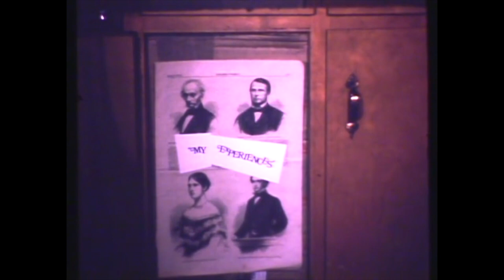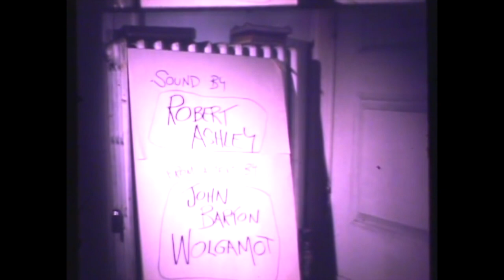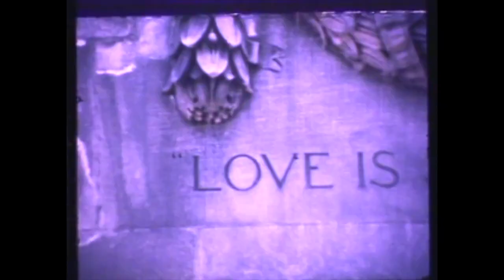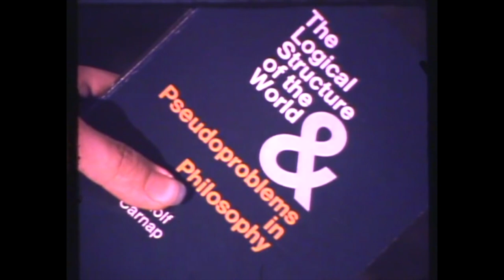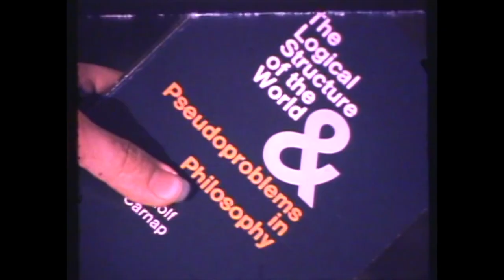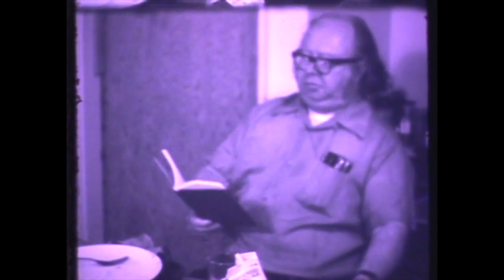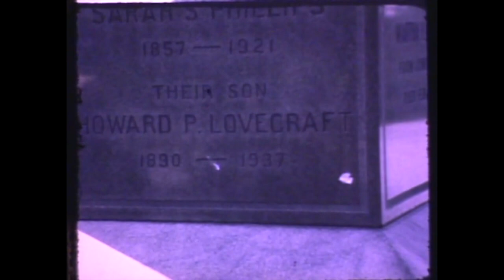The Logical Structure of the World by Keith Waldrop